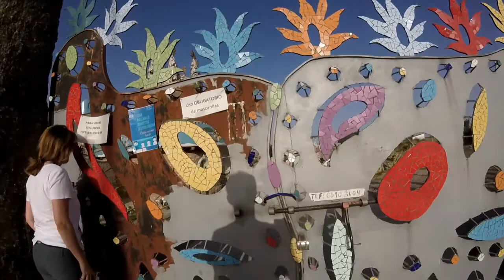el Capricho de Cotrina